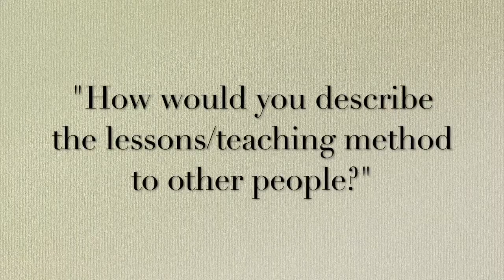Lessons By LeDay Customer Reviews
For those of you who don’t know, I teach accordion lessons mostly during the summer months. After the summer of 2020 wrapped up, I decided to make this short video. I hear a lot of people say they are interested in lessons, but aren’t quite sure if lessons are for them. Well, now you can hear from real people whether or not lessons will be for you or not!

Those are just a small handful of the individuals I had the pleasure of teaching last summer. All of these individuals gave me permission to record them and upload this video as I need to.